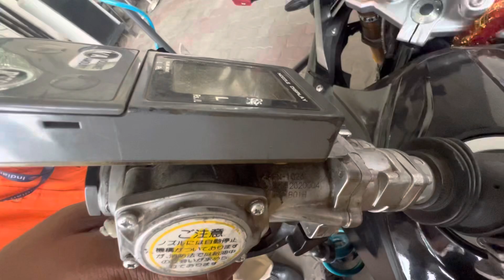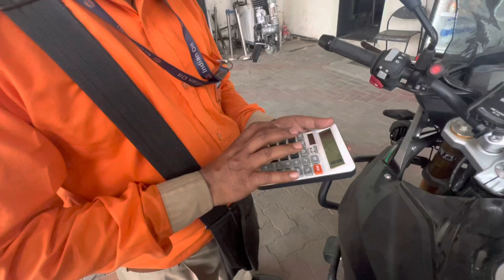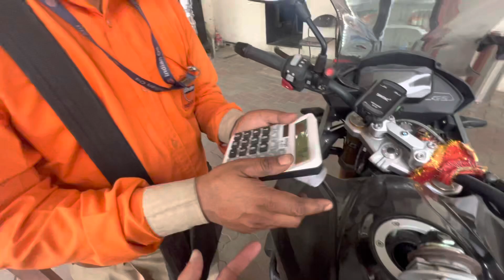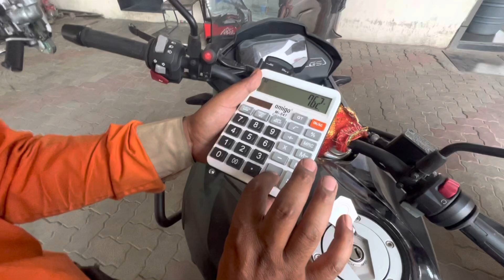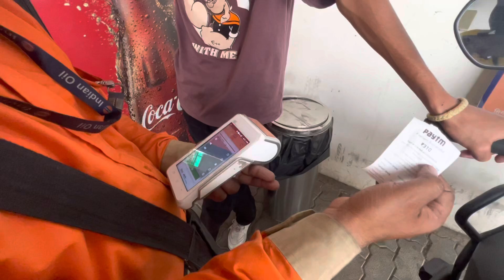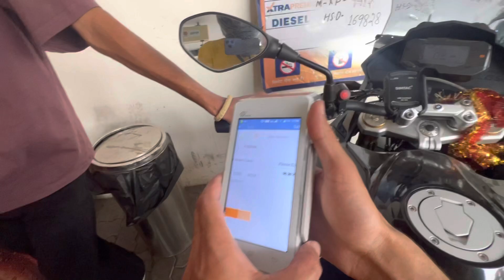Petrol pump chandigarh fraud cought on camera🤬 || travel with soni